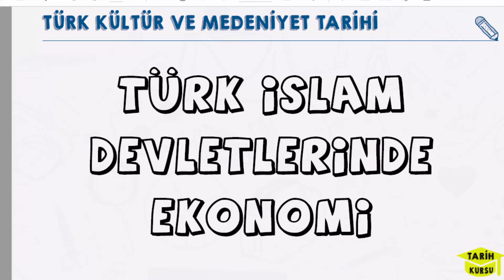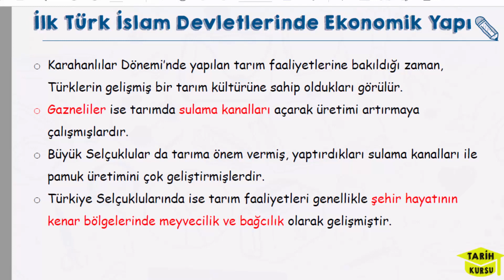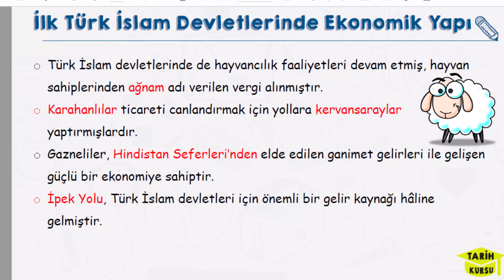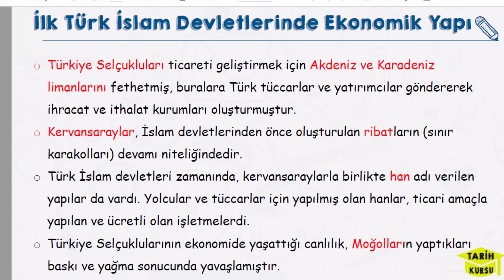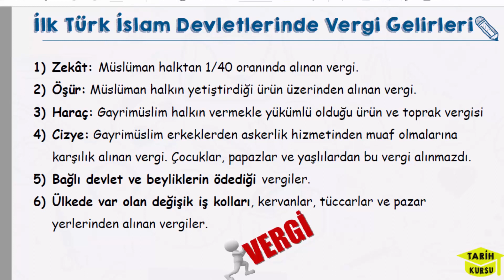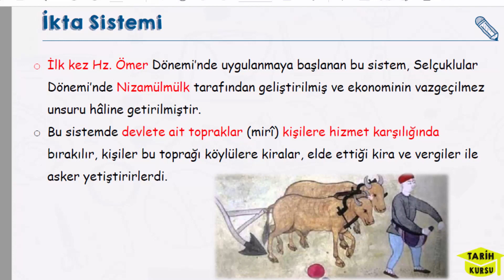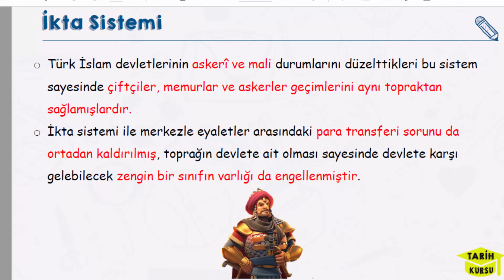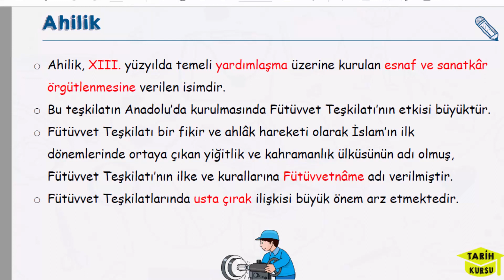TÜRK İSLAM DEVLETLERİNDE EKONOMİ | TÜRKLERDE EKONOMİ |TÜRK KÜLTÜR VE MEDENİYET TARİHİ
Türk Kültür ve Medeniyet Tarihi 4. ünitesi olan Türklerde Ekonomi ünitesini 2. konusu olan Türk İslam Devletlerinde Ekonomi videomuz yayında. Türk İslam Devletlerinde Ekonomi konu anlatım videomuz umarım faydalı olur. Türk Kültür ve Medeniyet Tarihi 2. dönem 1. yazılıda mutlaka buradan soru gelir. Herkese başarılar diliyorum.

Merhaba. Kanalımda güncel tarih ders kitabına uygun konu anlatım videoları, yazılıya hazırlık videoları, ayt- tyt tarih videoları, kpss tarih videoları yer almakta.
İyi çalışmalar.